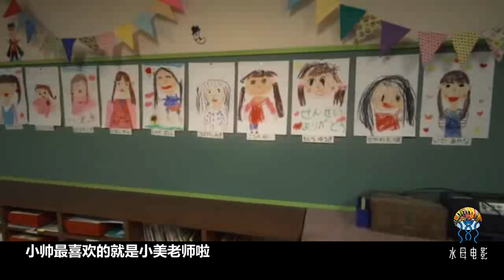孩子們一覺醒來，對女老師拳打腳踢，背後的原因讓人唏噓不已